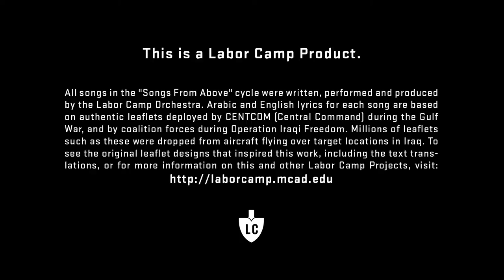Labor Camp Orchestra: Songs From Above: 10: THINK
Labor Camp Orchestra,
Songs From Above

All songs in the "Songs From Above" cycle were written, performed and produced by the Labor Camp Orchestra. Arabic and English lyrics for each song are based on authentic leaflets deployed by CENTCOM (Central Command) during the Gulf War, and by coalition forces during Operation Iraqi Freedom. Millions of leaflets such as these were dropped from aircraft flying over target locations in Iraq.

To see the original leaflet designs that inspired this work, including the text translations, or for more information on this and other Labor Camp Projects, visit:

In an effort to shape each song as a kind of sonic leaflet, the duration of all pieces (except Track 20) is kept under one minute. This dramatic format underscores the urgency of content and its inherent utilitarian character. "Songs From Above" song cycle is aimed predominantly at a Western audience, yet it deliberately maintains the majority of lyrics in the original Arabic. A new quality emerges from the cultural re-deployment of these messages. Altering the context allows these texts to reverberate in a new way, while suggesting a more critical look at the limits of our understanding of these (and all) wars. Occasional English translations highlight the amazing combination of grotesque poetics with raw manipulativeness so characteristic of the leaflet format. Fragments of John Cage's "Empty Words, Part III" lecture are also invoked in two songs (tracks 17, 19). Pairing of the actual military texts with Cage's experimental attempt at "demilitarizing English language" provocatively blurs multiple boundaries: between the languages, cultures, meaning and abstraction, high art and crude utility of propaganda.

This is a Labor Camp Product.
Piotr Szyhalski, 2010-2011